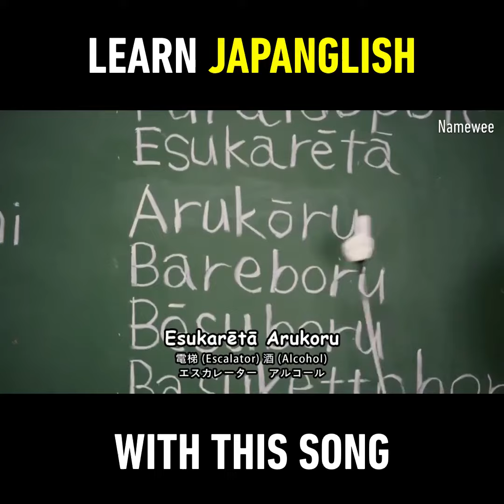Tokyo Bun ( NAMAWEE )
learn Japanglish